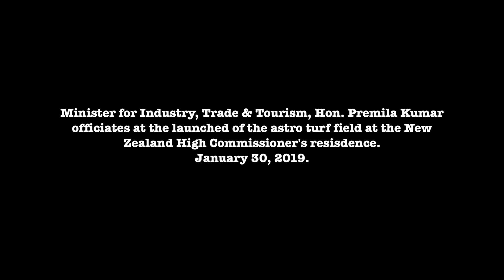Fijian Minister Hon. Premila Kumar offlciates at the launching of the Astro Turf Field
Minister for Industry, Trade, Tourism, Local Government, Housing and Community Development Hon. Premila Kumar launched the Astroturf field at the New Zealand’s Ambassadors residence.
The Minister said the Fijian Government’s vision, as highlighted in our Fijian Tourism is to grow the tourism industry to a $2.2 billion industry by 2021.
She also highlighted that sports tourism is a growing a niche market for Fiji which contributes significantly to the social, cultural, economic and infrastructural development of the country.